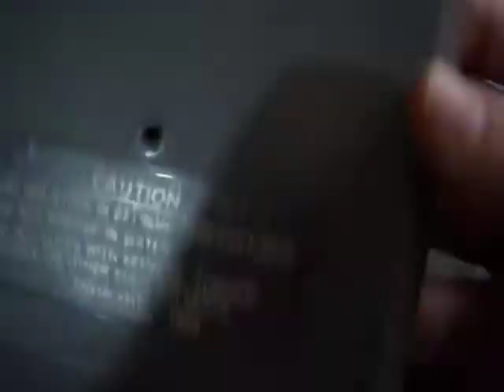Castlevania 2 Simon's Quest Nintendo Nes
Castlevania II: Simon's Quest es un videojuego de acción-aventura de Konami perteneciente a la serie Castlevania, que dejó el estilo de plataformas puro para convertirse en un juego de plataformas con elementos RPG siguiendo el modo de juego de la saga Metroid que años después se reutilizaría en más juegos de la saga